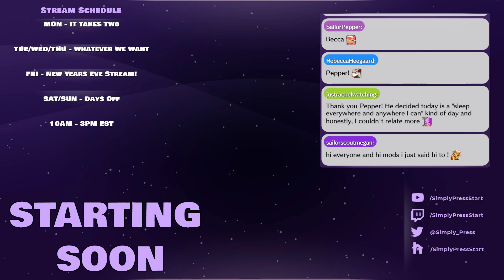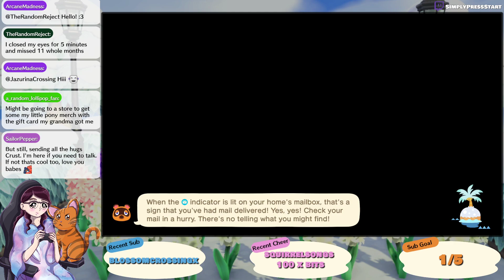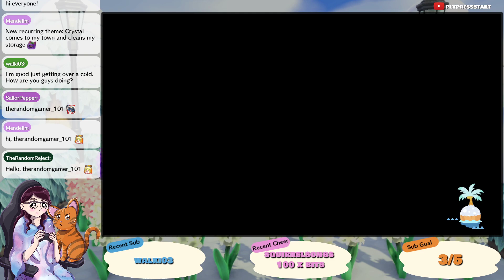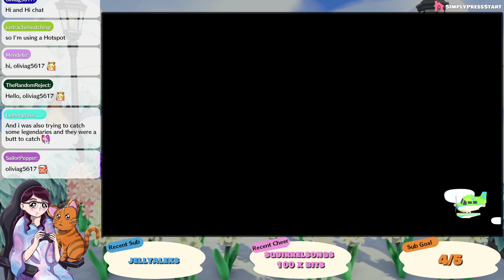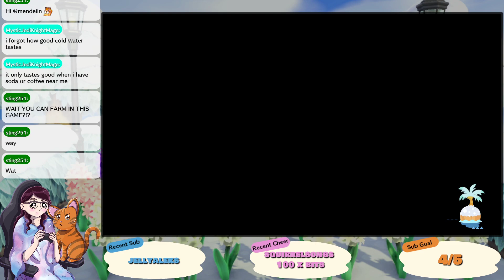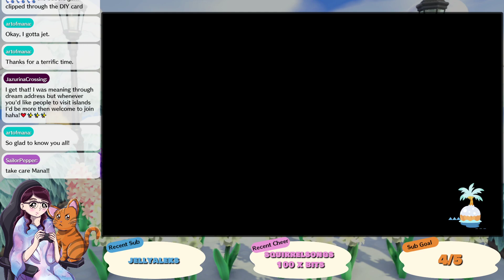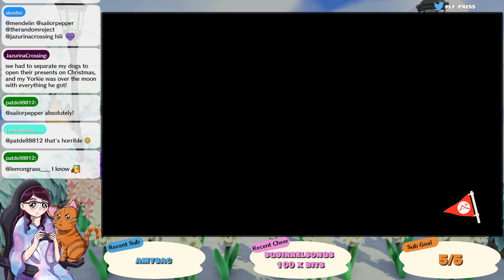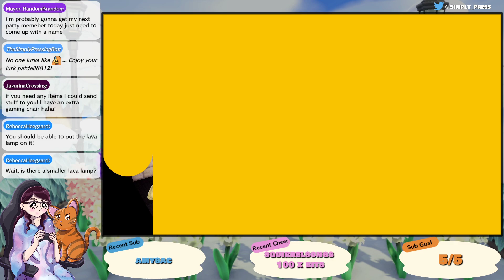Let's Play: Animal Crossing New Horizons - Ep. 29 - Postcards From LilyBelle [Season 5]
Today we spent a lot of time learning new DIYS!

Time Stamps:
00:00 Pre Stream
5:00 Just Chatting
9:36 Gameplay

If you're new welcome in to the series/channel! I've compiled a handy list down below for quick links to watching Lilybelle. At the time of writing we have well over 150 episodes, but I've narrowed them down into series so you can pick up and watch wherever!

~:SCHEDULE:~
★ Crystal is taking January 1st - 7th off! She'll be back on Saturday January 8th ★